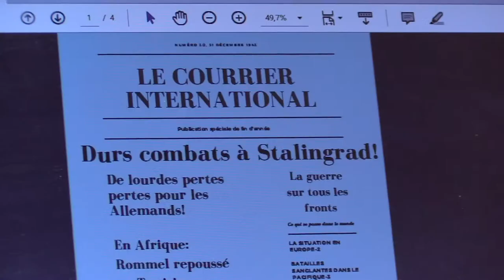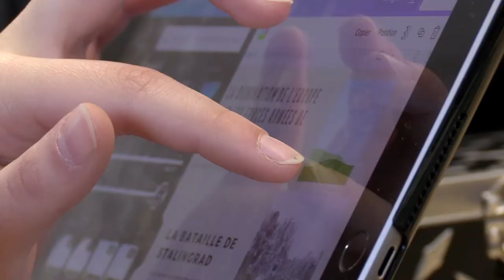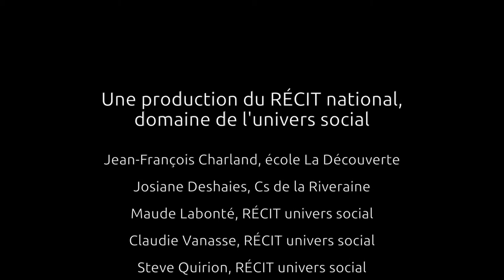Produire la une d’un journal dans la classe de Jean-François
Jean-François, enseignant de 5e secondaire à l’école La Découverte de la CS de la Riveraine, vous présente son projet sur la Seconde Guerre mondiale. Ses élèves produisent la une d’un journal de 1942 avec l’application Canva sur tablette.

Cette vidéo fait partie du parcours de formation sur les tablettes en univers social du service national du RÉCIT de l’univers social.  Pour consulter les parcours, visitez l’adresse suivante